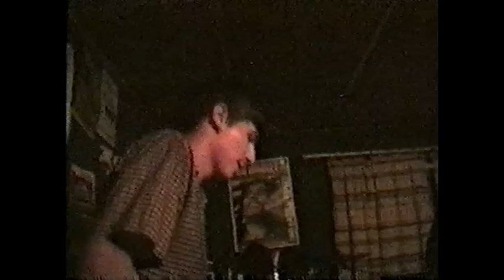Romeo Is Bleeding [Live/2000/Tribal Way/Toulouse]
- French Emo Hardcore band from Aix En Provence (France), active between 2000 and 2003
- Granettes Crew Forever